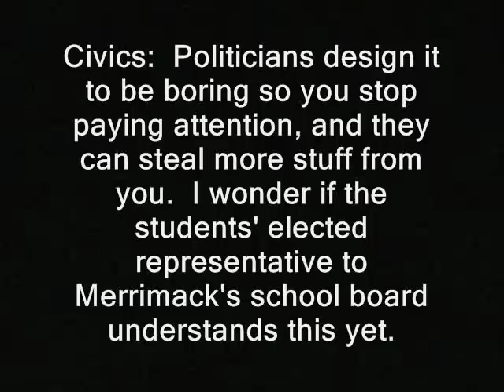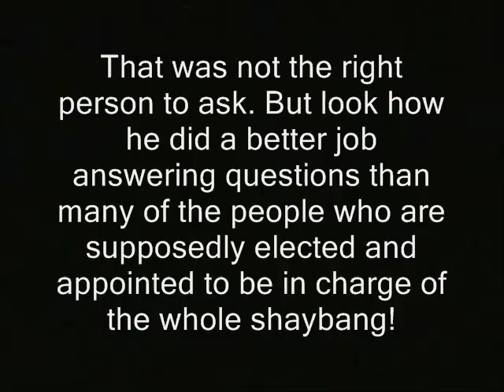Cop at school: Student leader says he keeps pupils on track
Sponsor - Cop at school: Student leader says he keeps pupils on track.  This is Merrimack, NH and their high school we are talking about.

' Civics:  Politicians design it to be boring so you stop paying attention, and they can steal more stuff from you.  I wonder if the students' elected representative to Merrimack's school board understands this yet.
Matt Shevenell
Business Administrator

That was not the right person to ask. But look how he did a better job answering questions than many of the people who are supposedly elected and appointed to be in charge of the whole shaybang!

Christopher Ortega
School board chair  '

schools student council leaders elected representatives merrimack, new hampshire police libertarianism voluntaryism voluntaryists edward snowden, ron paul, rand paul government, anarchism anarchists , feds nh freedom liberation successful resistance movements. dave ridley report  new hampshire federal reserve hotties pretty women julian assange, politics authoritarians. activism libertarians
2014 Stefan Molyneux video cops busybodies ridleyreport indie reporters mark mclaughlin journalists journalism high schoolers school resource officer cops in schools militarization of the police community policing republicans democrats ben swann full disclosure creative commons license hunter s. thompson video free to use videographers. first amendment free speech freedom of the press the press media  free state project atlas victimless crime arrests ferguson missouri shrugged galt's gulch in real life officers public domain footage gonzo journalism bennie hill benny.